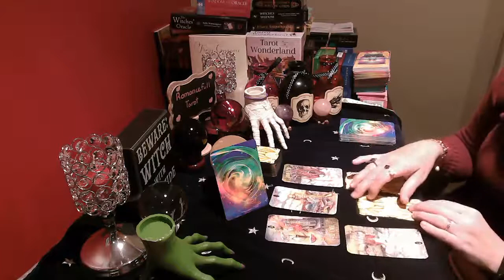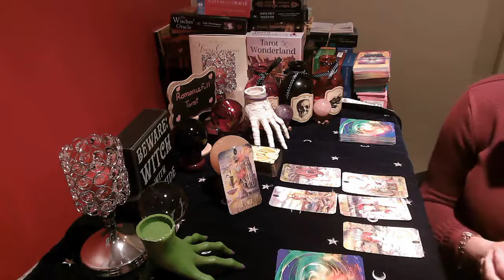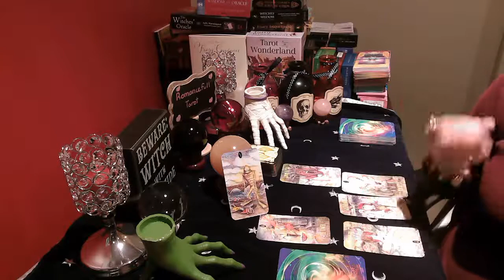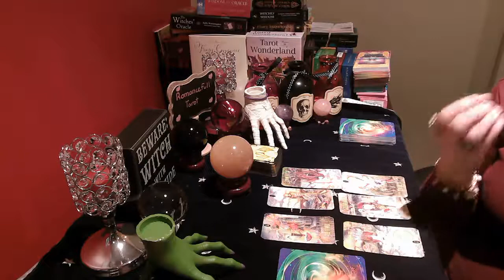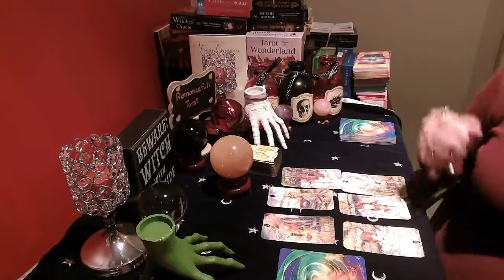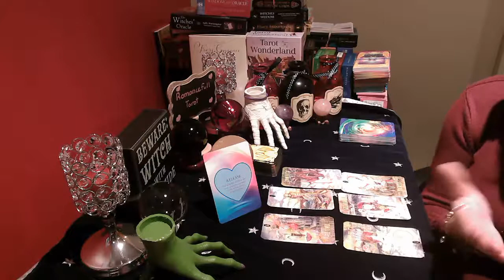📢CANCER!! What you NEED to HEAR right NOW⏰📢